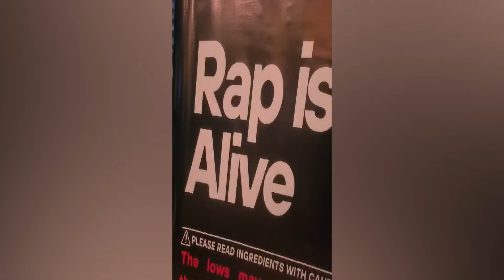Con gran algarabía reciben al artista Wilmer Roberts en su concierto